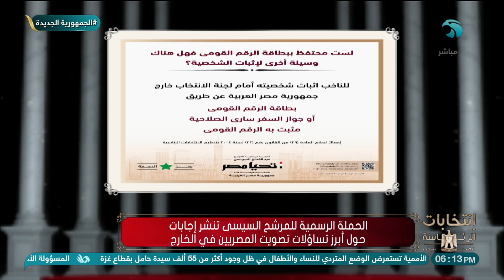مصر تنتخب - الحلقة الكاملة - 14 نوفمبر 2023